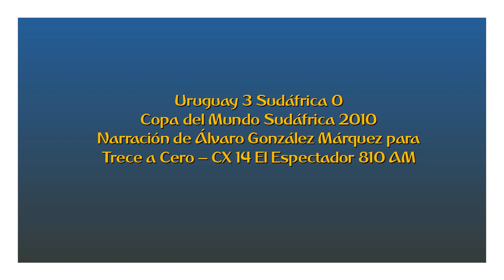Uruguay 3 Sudáfrica 0 - Copa del Mundo 2010 (por Álvaro González Márquez)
Resumen del partido, por Álvaro González Márquez y Ricardo Piñeyrúa para Trece a Cero en El Espectador.